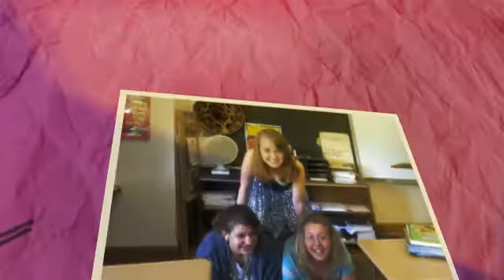Sabrina's Senior Year 01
Sabrina and some of her classmates have fun and share memories.